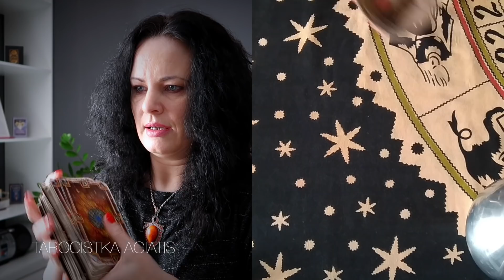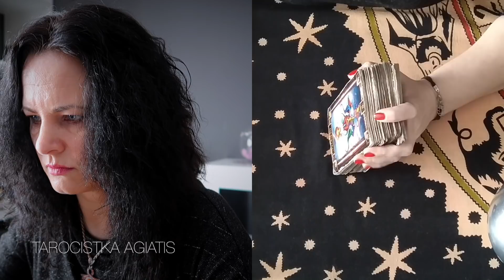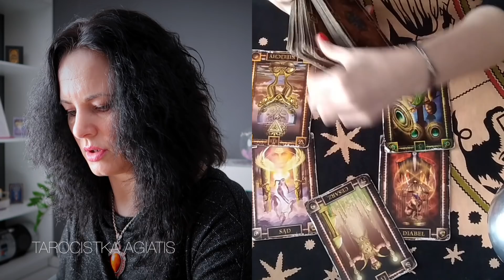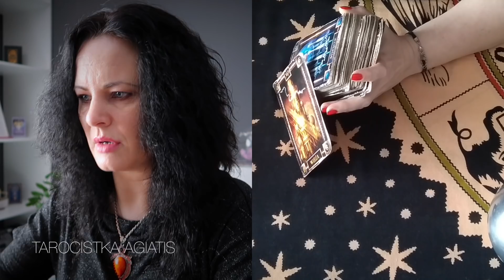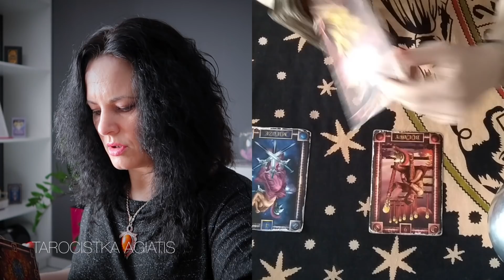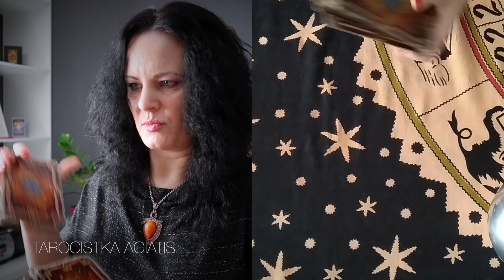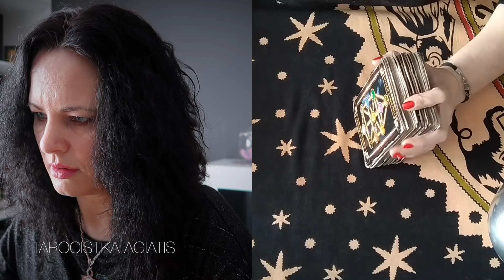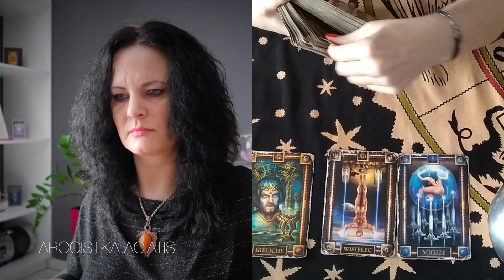Wasze pytania - Moje odpowiedzi #251 - Tarocistka Agiatis